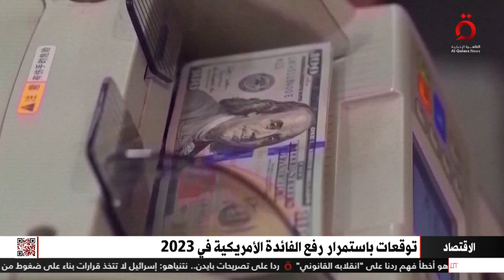نشرة أخبار الثالثة عصرًا من القاهرة الإخبارية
29/3/2023